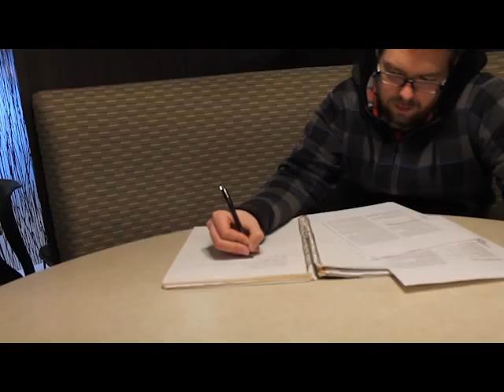Interview with Zach